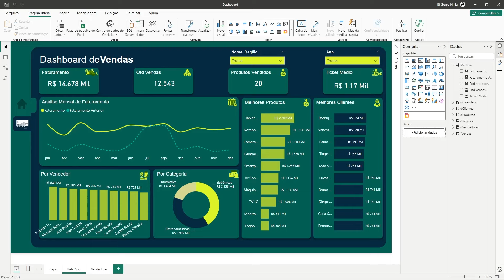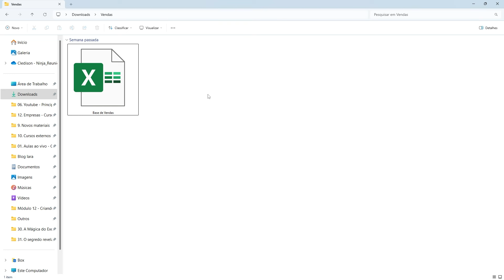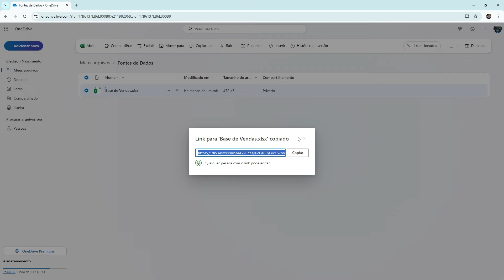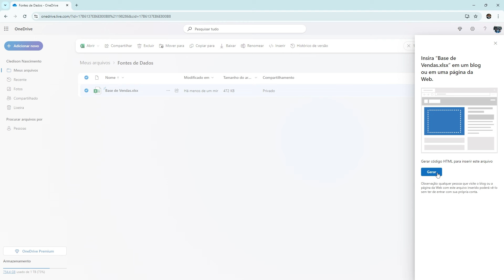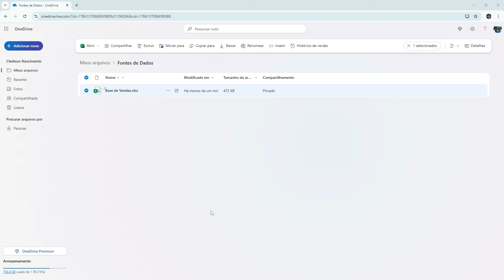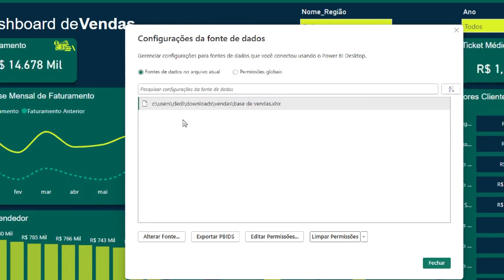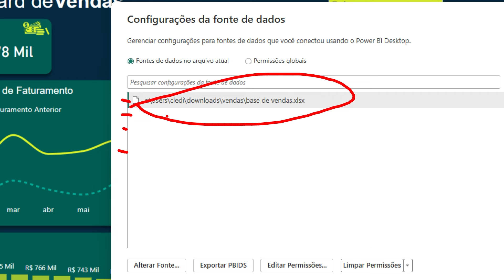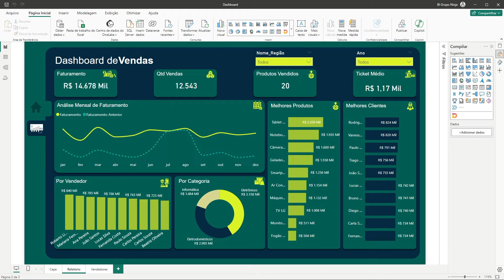CONEXÃO DIRETA: INTEGRANDO ARQUIVOS DO ONEDRIVE AO POWER BI (SEM COMPLICAÇÕES!)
Neste vídeo, você vai aprender algo que pode te ajudar muito no seu dia a dia e evitar muitas dores de cabeça. Muitas vezes, problemas no computador ou a exclusão acidental de arquivos podem impactar seriamente seus projetos de BI. Uma excelente solução para isso é armazenar seus arquivos no OneDrive e acessar a base de dados diretamente de lá.

Além de facilitar a atualização automática dos dados, essa prática também oferece segurança, garantindo que, mesmo em caso de problemas no computador, seus arquivos estarão protegidos. Para usar o OneDrive dessa maneira, é necessário fazer algumas modificações, e neste vídeo, você verá exatamente como configurá-lo para maximizar a segurança e a eficiência em seus projetos.

00:00 – Introdução
02:10 – Subindo arquivo no OneDrive
02:32 – Compartilhando arquivo no OneDrive
03:08 –Arquivo no OneDrive no Power BI
05:40 –Alterando fonte de dados no Power BI

Link desta aula: CONEXÃO DIRETA: INTEGRANDO ARQUIVOS DO ONEDRIVE AO POWER BI (SEM COMPLICAÇÕES!)